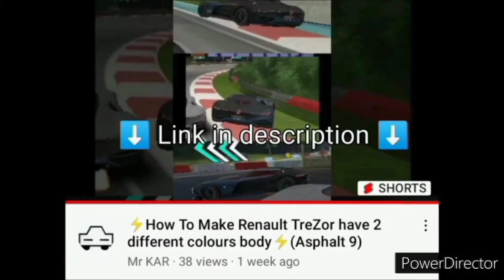Asphalt 9'Jaguar XJ220S TWR 🌐Trial Series🌐' (Multiplayer) Regulated car | Slipstream